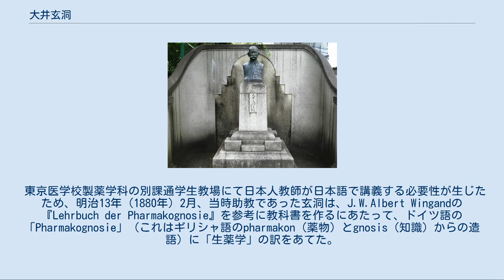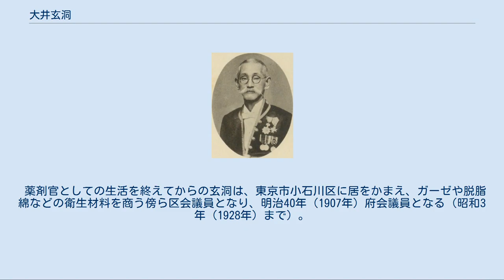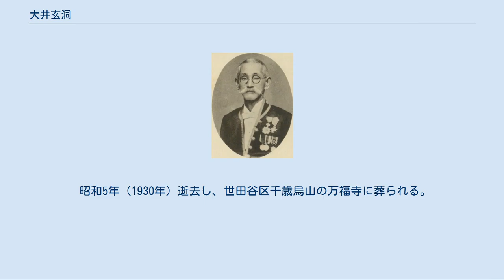大井玄洞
大井玄洞 東京都文京区江戸川公園内にある大井玄洞の胸像 大井 玄洞（おおい げんどう、安政2年2月15日（1855年4月1日） - 昭和5年（1930年）8月15日）は、日本の薬学者、政治家、陸軍軍人（薬剤官）。
加賀藩出身。
「生薬学」という用語を創出した。
 加賀藩の儒医の子として生まれる。
藩の明倫堂で学び、更に藩の道成館で英語を習得した後、明治2年（1869年）、大学南校（現東京大学の前身）に入学しドイツ語を学ぶ。
明治6年（1873年）の卒業とともに文部省上等出仕となって大学区医学校（現東京大学医学部の前身）にドイツ語通訳として勤務する。
 東京医学校製薬学科の別課通学生教場にて日本人教師が日本語で講義する必要性が生じたため、明治13年（1880年）2月、当時助教であった玄洞は、J.W.Albert Wingandの『Lehrbuch der Pharmakognosie』を参考に教科書を作るにあたって、ドイツ語の「Pharmakognosie」（これはギリシャ語のpharmakon（薬物）とgnosis（知識）からの造語）に「生薬学」の訳をあてた。
 同年4月、玄洞は自ら東京医学校を辞任して故郷の金沢医学校製薬学科（現金沢大学薬学部の前身）に赴任し、同校の教諭と石川県立金沢病院（現金沢大学医学部附属病院の前身）の薬局長および内務省主管の金沢医術開業試験委員も兼務した。
明治18年（1885年）12月、これらの職を辞して翌年ドイツに遊学する。
 帰国直後の明治19年（1886年）10月、陸軍二等薬剤官となり陸軍病院薬剤課長心得に任命され、明治20年（1887年）には陸軍軍医学校教官兼務となっている。
また、明治19年9月に東京薬学校（現東京薬科大学の前身）の創設者藤田正方が急逝したため、一時期（明治21年（1888年）まで）山田薫、熊沢善庵らと交替で同校の校長を務めた。
明治23年（1894年）3月、一等薬剤官となり第1師団軍医部に配属され、明治26年（1897年）6月に日清戦争に出征している。
凱旋後の明治30年（1897年）4月に陸軍薬局方（第1版）の編纂委員に任命される。
同年8月、第2師団軍医部に配属され、明治32年（1899年）に予備役となる。
翌年の義和団の乱に伴い召集され、事変が終わるとともに召集解除となった。
 薬剤官としての生活を終えてからの玄洞は、東京市小石川区に居をかまえ、ガーゼや脱脂綿などの衛生材料を商う傍ら区会議員となり、明治40年（1907年）府会議員となる（昭和3年（1928年）まで）。
玄洞は、当時、たびたび洪水をおこしていた江戸川（現 神田川）を何とかしようと、治水に尽力する。
大正2年（1913年）に護岸工事に着手、大正8年（1919年）に完成させる。
この治水事業の功績を称え、昭和3年（1928年）神田川沿いの江戸川公園に玄洞の銅像が建てられる。
 昭和5年（1930年）逝去し、世田谷区千歳烏山の万福寺に葬られる。
 位階 勲章等